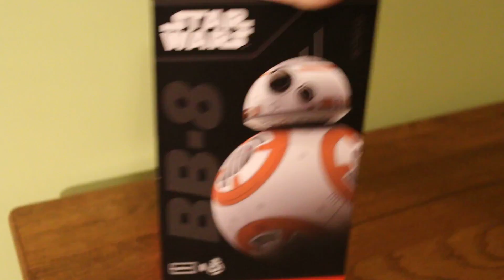Toy Time with EthanandDad - BB-8 Box Opening Part 1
Ethan just had a  birthday and got lots of loot.  One of his presents was a BB-8 by Sphero.  We was super excited to receive it and wanted to share opening it up for the first time.